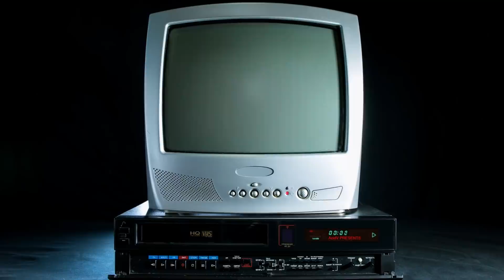Booboo Stewart Ruins Twilight for Stans | THROWBACK REACT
Booboo Stewart from Twilight & Descendants watches Breaking Dawn with Twilight Mega-Fan, the voice of Kim Possible!!

About Christy Carlson Romano:
Christy has been a working actress and singer since she was 6 years old. She moved to Los Angeles with her mother when she was 14 to star in the Disney Channel franchise, Even Stevens as Ren Stevens alongside Shia LaBeouf. Christy enjoyed many years with Disney gaining an Emmy nomination for her voice work as Kim Possible and starring on Broadway in Beauty and the Beast. She went on to balance her college career at Barnard College, Columbia University with filming movies for ABC Family including: ‘Campus Confidential’, ‘Taking Five’, ‘The Cutting Edge 2: Going for the Gold’, and ‘The Cutting Edge 3: Chasing the Dream’. Christy returned to Broadway in her mid twenties and learned to puppeteer in the Tony-Award winning ‘Avenue Q’. Christy was married to her husband on New Years Eve , 2013 in Banff, Canada after having met in a screenwriting class in college. She became impassioned with directing and made her debut in Lionsgate’s “Christmas All Over Again”. While she still works as an actress, she enjoys living in Orange County with her husband, Brendan Rooney, and daughters, Isabella and Sophia.